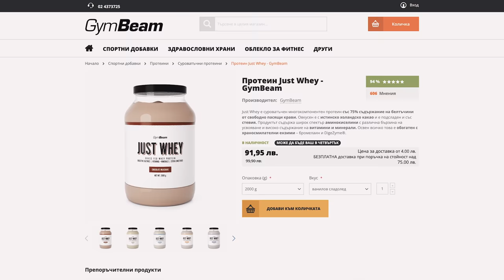ШОКОЛАДОВ ФОНТАН РАЗКРИВА НАШИТЕ ТАЙНИ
Една доста добра инвестиция...ШОКОЛАДОВ ФОНТАН 😅